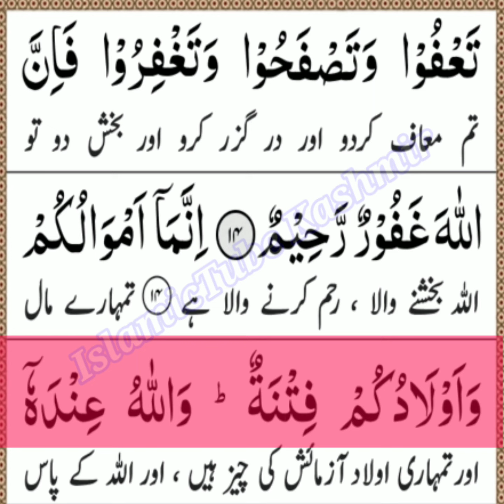Surah Taghabun with urdu translation ayat no 11 to 15 by yawer ahmad bhat